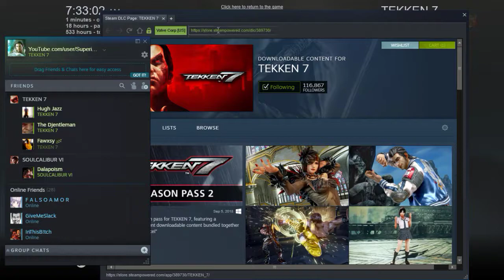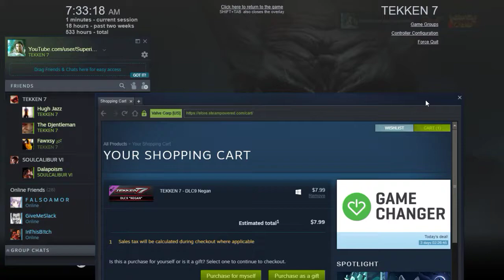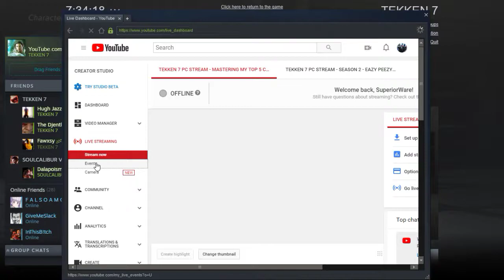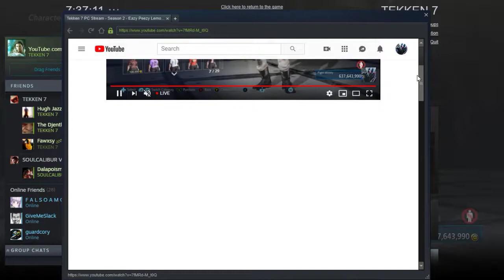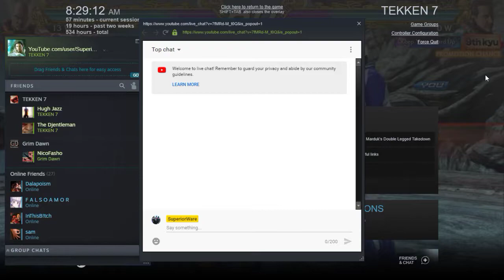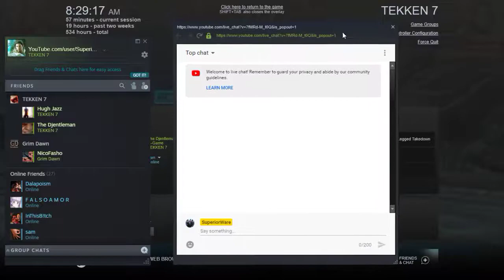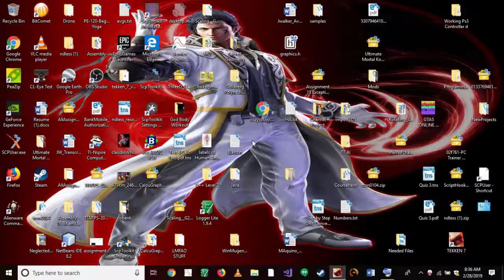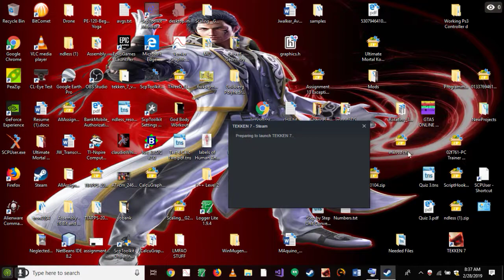Tekken 7 PC Stream - Season 2 - Eazy Peezy Lemon Squeezy